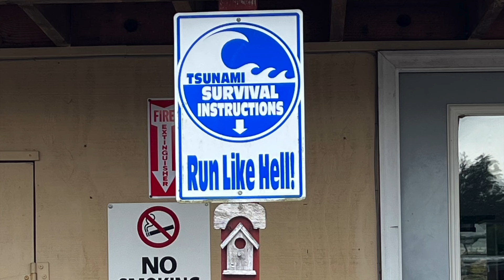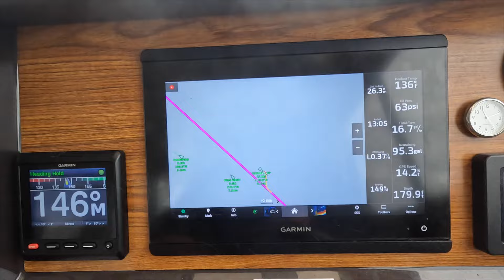Thrilling journey from Wrangel to Ketchikan on our Ranger Tug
If you're interested in your own boat swag, LaZina opened a store where she hand-makes different items personalized for your boat from her shop in our home. Check out(channelsurfingcreations.com) to support us in keeping the videos coming.

This is about our exciting adventure from Wrangell to Ketchikan.

By mail:
Channel Surfing
1429 Avenue D
PMB 322